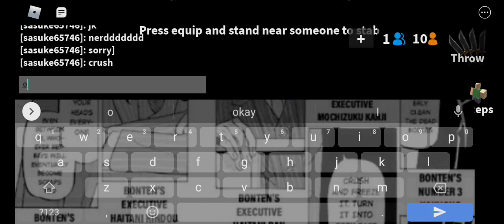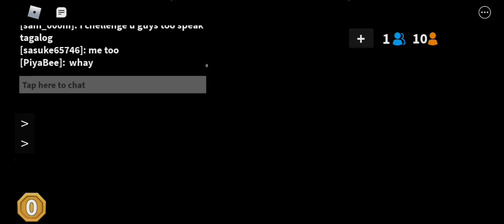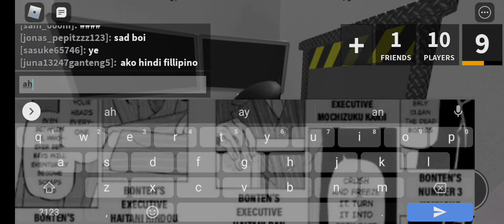Roblox Murder Mystery 2